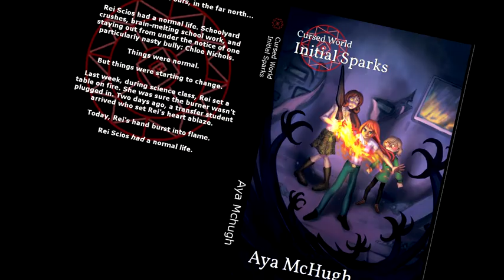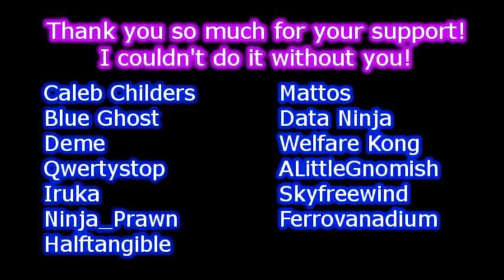Zodi Plays: Custom Robo [27] Steel Hearts and Dull Minds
Time to challenge all our friends and also some randos we picked up off the street.